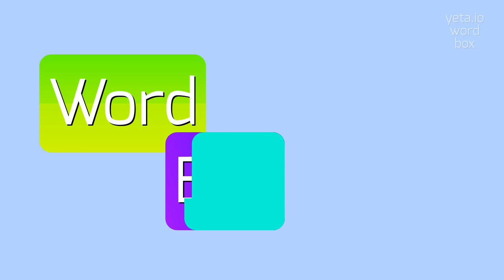How to say "clattertraps"! (High Quality Voices)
Watch in this video how to say and pronounce "clattertraps"!